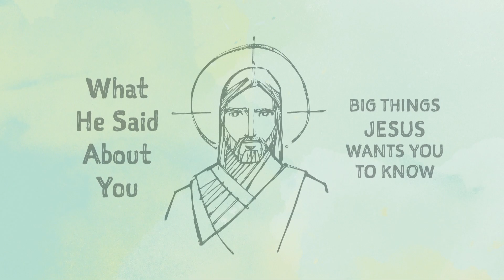07.14.24 | The Well Worship Experience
Jesus said a lot about us...human beings created in His image. If you want to know your identity, listen to what Jesus had to say about you.  You’ll find out you’re worth so much to God and have tremendous opportunity to enjoy the life He designed you to experience.

You Are Counter-Cultural
One of the wonderful things Jesus does in you when you believe in and follow Him is empower you to live according to His purpose.  While the world will have completely different values and morals from you, He offers you His Holy Spirit to transform the way you think, your priorities and even your ability to resist temptation.  Jesus made it clear, when we follow Him, we are different than our world.  What does that look like on a daily basis?  To prepare, read John 17:13-19.